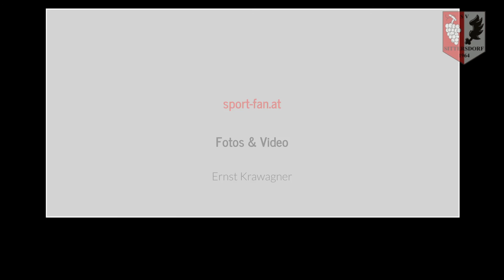2016 07 08 Sittersdorf Fussballfest 1